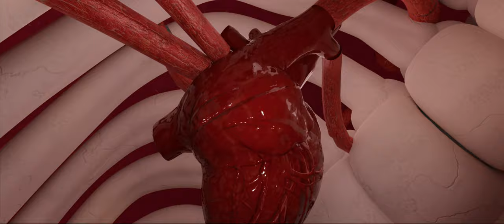Jordhy - Bumaye (Official Video)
Idea di Jordhy Mungudi
Scritto e Diretto da Samuel Simonato e Simone Barison

Regia, DOP, Scenografia, Montaggio e Vfx:  Simone Barison e Samuel Simonato

Operatore di Camera : Simone Barison
Color Correction : Simone Barison
3D Animation : Samuel Simonato
Fotografo, Visual e Backstage : Samuel Simonato
Runner : Nicolo Facchinato
Assistenti sul Set : Nicolo Facchinato e Marco Fontana

Con la partecipazione di:
Modelle - Angelica Castelli  e Ludovica
Ballerine - Sophie Negrut  e Giorgia Tiozzo

Un ringraziamento speciale a Riccardo Grigolon, Mike Kena, Giulio Cresci e Andrea Noventa